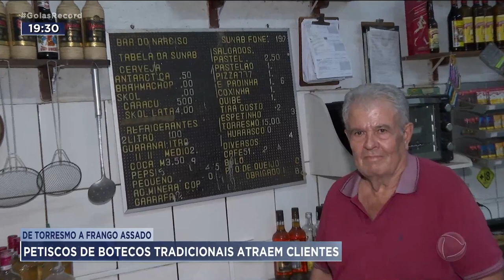DE TORRESMO A FRANGO ASSADO: PETISCOS DE BOTECOS TRADICIONAIS ATRAEM CLIENTES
BOTECOS ANTIGOS DE GOIÂNIA ATRAEM CLIENTES DA CIDADE TODA COM PETISCOS TENTADORES. TORRESMO, QUIBE, PEIXE E FRANGO FRITOS ESTÃO SEMPRE PRONTOS NA ESTUFA, ESPERANDO O FREGUÊS. AH, E TUDO COM CERVEJA GELADA.